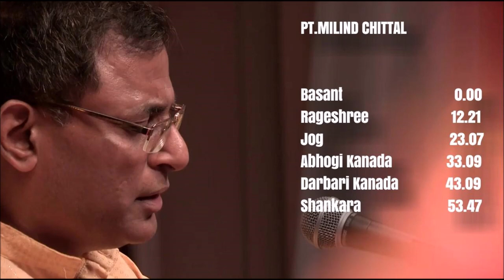Milind Chittal (मिलिंद चित्ताल ) - Raag Rang -Short compositions in various evening ragas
00:00 Basant
12:21 Rageshree
23:07 Jog
33:09 Abhogi Kanada
43:09 Darbari Kanada
53:47 Shankara

Milind Chittal is an Indian classical vocalist.He trained under Firoz Dastur of the Kirana Gharana.
Career:
Chittal has a deep and resonant voice with a good range which is the highlight of his performances.His devotional album Enchanting  Ram Bhajans was nominated for GiMA awards' for the best devotional album in 2015.He has performed at major music festivals all over India  and has also performed abroad in USA, UK, New Zealand, UAE and Oman.He has given playback for the television serial The Discovery of India produced by Shyam Benegal He was featured in Surabhi in the year 1998.
Milind has recorded music albums for several music companies like Times Music, Magnasound, Mystica Music and Fountain Music
Discography
• ‘Exuberance’-Ragas Marwa,Kalavati and Jogia by Mystica Music Co.
• ‘Embracing Krishna’ –Bhajans CD by Mystica Music Co.
• ‘Thumris of Kirana Gharana’ by Times Music
• Classical -Ragas Darbari Kanada and Jog -Fountain Music
• Classical -Ragas Puriya Kalyan and Miyan Ki Malhar-Fountain Music
• Classical -Ragas Ahir Bhairav and Hindol-Fountain Music
• Classical -Ragas Yaman Kalyan,Basant and Gujari Todi-Fountain Music
• Classical - Ragas Malkauns,Abhogi Kanada and Shankara-Fountain Music
• ‘Enchanting Ram bhajans’ –Bhajans CD by Mystica Music Co.
Awards and prizes
Milind Chittal was nominated for Best Devotional Album at the 2015 Global Indian Film Awards.He is also a qualified Chartered Accountant.

Abhogi
Adana
Ahir Bhairav
Alhaiya Bilaval
Asaveri
Bageshri
Bahar
Bairagi
Basant
Bhairav
Bhairavi
Bhatiyar
Bhimpalasi
Bhupal Todi
Bhupali
Bibhas
Bihag
Bilaskhani Todi
Brindabani Sarang
Chandrakauns
Chayanat
Darbari Kanada
Desh
Deshi
Deshkar
Dhani
Durga
Gaud Malhar
Gaud Sarang
Gorakh Kalyan
Gujari Todi
Gunakri
Hamir
Hansadhvani
Hindol
Jaijaivanti
Jaunpuri
Jhinjhoti
Jog
Jogiya
Kafi
Kamod
Kaunsi Kanada
Kedar
Khamaj
Kirvani
Lalit
Madhuvanti
Malkauns
Manj Khamaj
Maru Bihag
Marva
Megh Malhar
Miyan Ki Malhar
Miyan Ki Todi
Multani
Nayaki Kanada
Patdip
Pilu
Puriya
Puriya Dhanashri
Puriya Kalyan
Purvi
Rageshri
Ramkali
Shahana
Shankara
Shri
Shuddh Kalyan
Shuddh Sarang
Shyam Kalyan
Sindhura
Sohini
Sur Malhar
Tilak Kamod
Tilang
Yaman